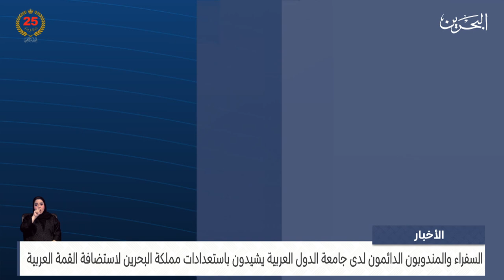مركز الأخبار : رئيس البرلمان العربي يلتقي بالسفراء والمندوبين الدائمين لدى جامعة الدول العربية